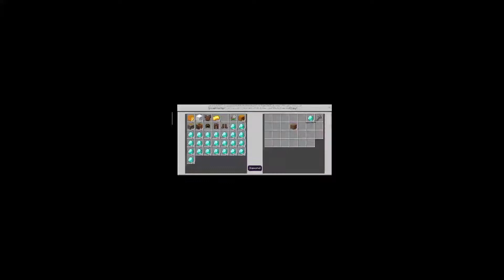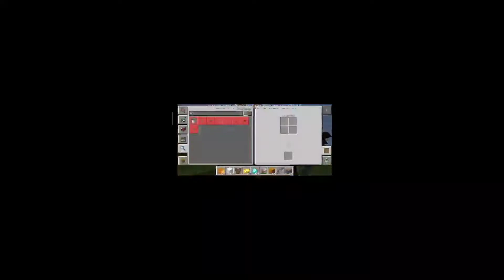Villeger ke ghar main mast chori 🤑🤑🤑😎😎😎